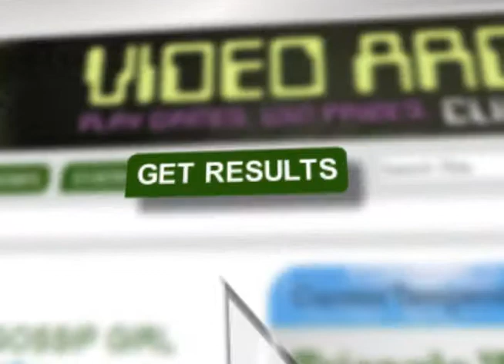CW22:Get Results: Rey's Restaurant